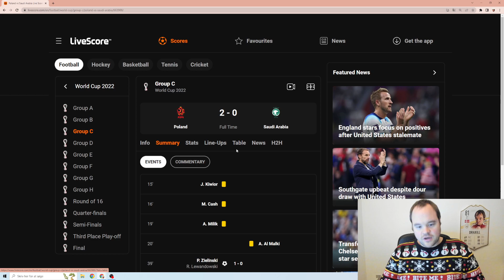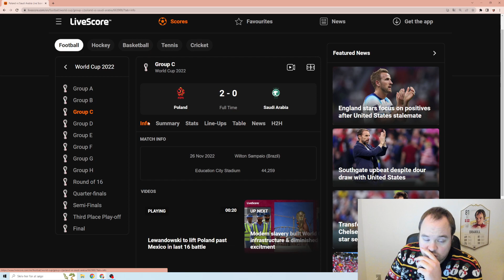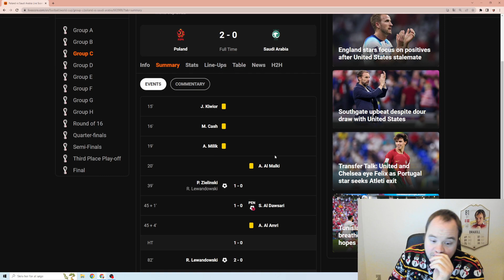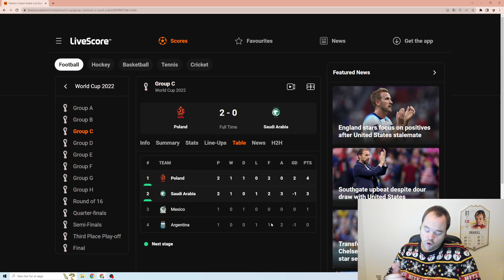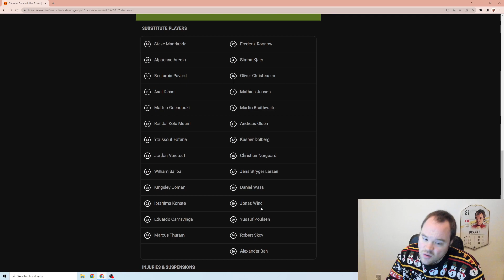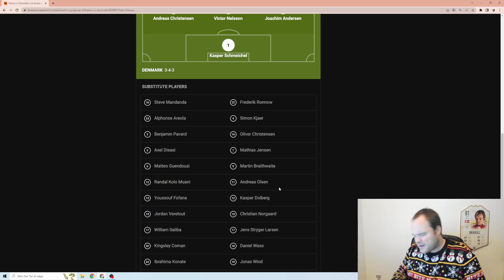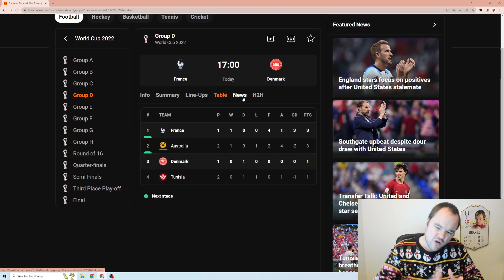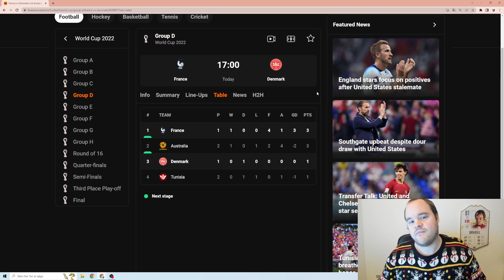DANMARKS STARTOPSTILLING MOD FRANKRIG